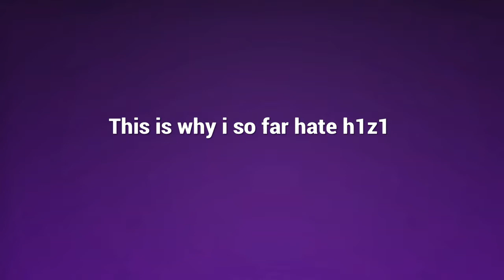Why i hate h1z1